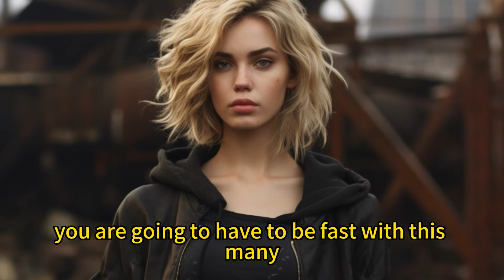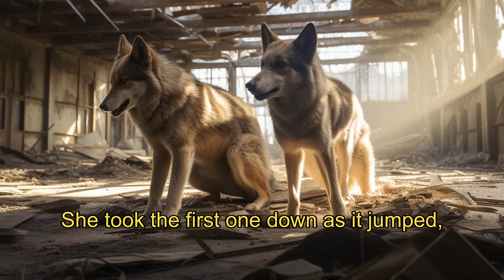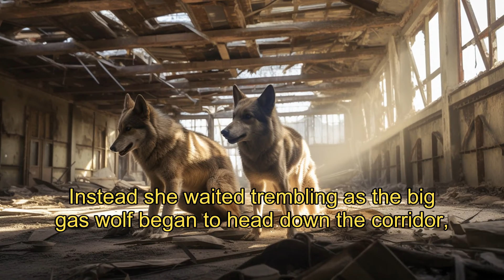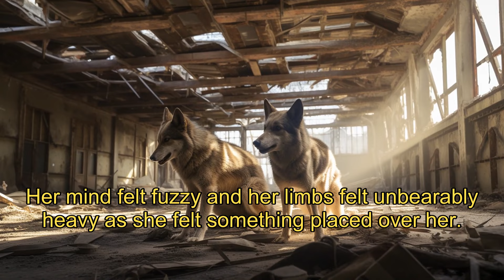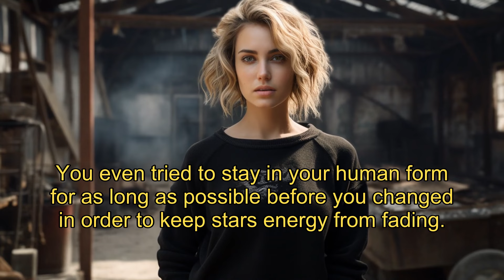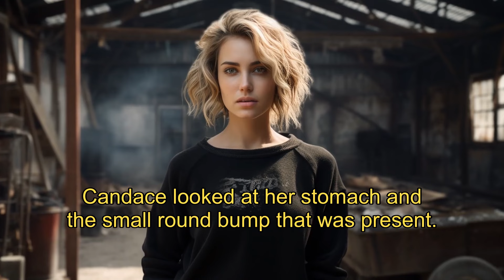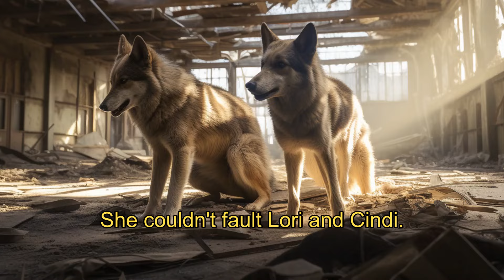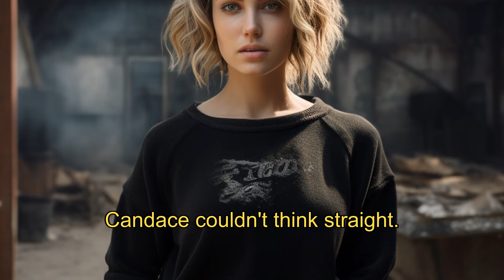Secrets of the Stage: A Dancer's Dilemma | Forbidden Werewolf | werewolfbook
Join Pocket Werewolf Story to listen to the shocking betrayal in 'Thirty Days With The Alpha' audiobook as pregnant Cleo's world shatters. watch now!

Pregnant Cleo wakes up to the betrayal of a lifetime that shakes her to her core, betrayed by someone she would never have expected, her husband Robert.

【Taken In By An Alpha And His Family】EP 60-69
Candice is a hardworking mother who, after a long day of studying at the library, rushes to pick up her daughter Laurie. Balancing family and work, she prepares dinner while contemplating her life. Working at a strip club called Heaven and Hell, she performs under the name Candy, hiding her true identity for the sake of her family. Her neighbor Samantha acts as a babysitter, allowing Candice to work with some peace of mind. At work, she encounters Damon, a new colleague who shows interest in her, but Candice is hesitant due to her complicated situation. Unbeknownst to her, Damon is a werewolf, and his wolfish instincts react strongly to Candice, causing him internal conflict. This story delves into the complexities of family, secrets, identity, and love.